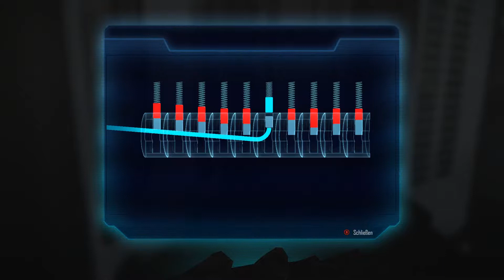Elex #099 Konverter Ost-Xakor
Let’s Play ELEX Deutsch German Gameplay